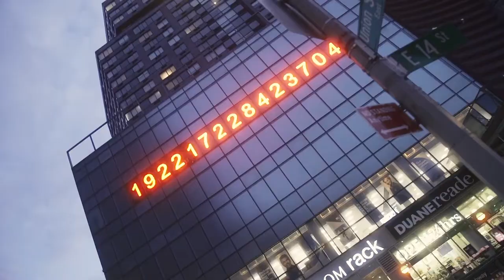HÃY Ở TRONG NHÀ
CHUYÊN MỤC TÂM LÝ XÃ HỘI
Nội dung bài : HÃY Ở TRONG NHÀ
Tác giả JORATHE NẮNG TÍM
Người đọc : ANNA BÍCH THƯ - ROSA NGUYỄN - FRANCIS
Bài hát minh hoạ trong bài : RIÊNG CHUNG NỖI NIỀM
Sáng tác : Ns KHẮC DŨNG
Thể hiện : NHÓM D&D
🎬 Material used in this video